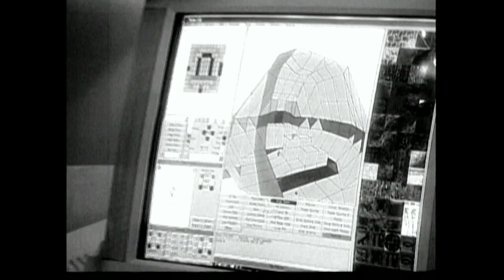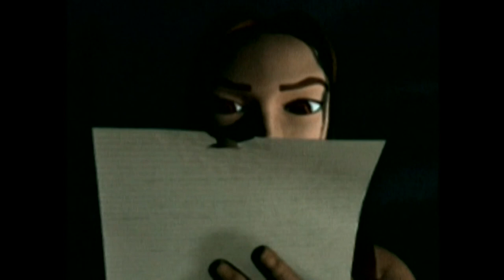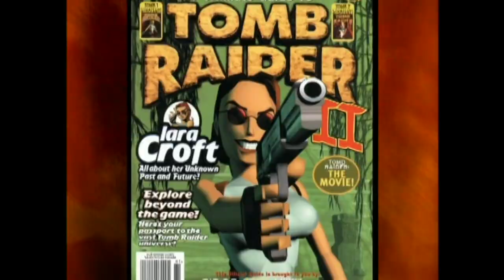Are You Game? | Special Feature | Lara Croft: Tomb Raider (2001)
Special feature from Lara Croft: Tomb Raider.